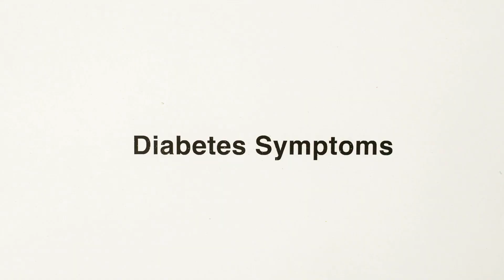Health Benefits of Luteolin: A Powerful Flavonoid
Luteolin, a potent polyphenol, is being extensively studied for its numerous health benefits. Research in rodent models indicates that luteolin supplementation may aid in weight management and prevent fat accumulation, even on high-calorie diets. It also appears to improve insulin sensitivity and glucose metabolism, potentially reducing the risk of fatty liver disease. Additionally, luteolin has shown promise in reducing brain inflammation, which is linked to several neurodegenerative conditions. Despite these promising findings, more human studies are needed to validate luteolin's effectiveness and explore its full potential.